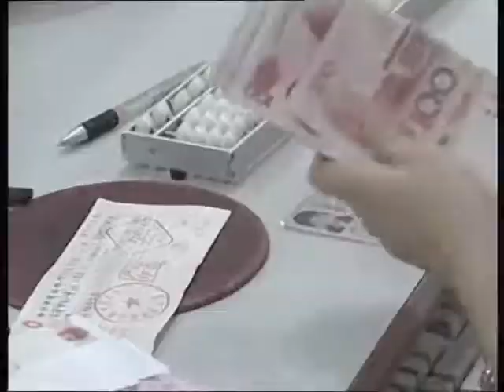Economist: savings high, investment restrained in China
Noted Chinese economist Wu Jinglian said at a summit held this week that investment channels for most Chinese are still narrow, with the household savings rate remaining high and virtually unchanged for the last two decades.He said the only way out of the current problem is reform.